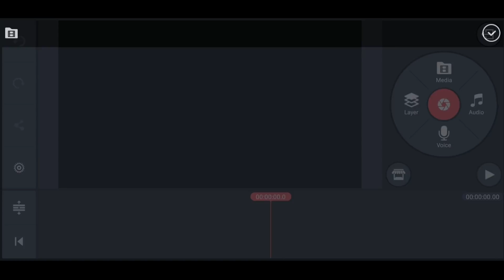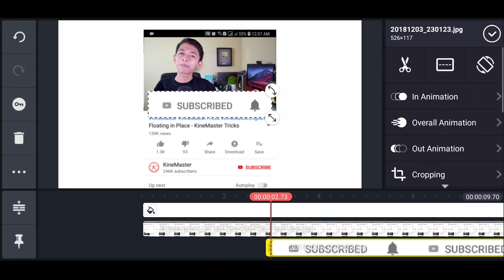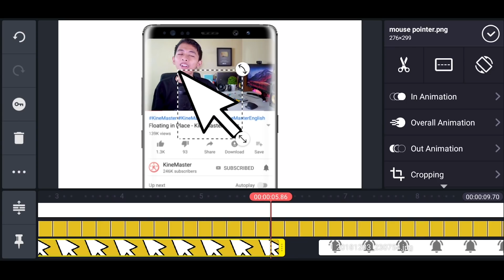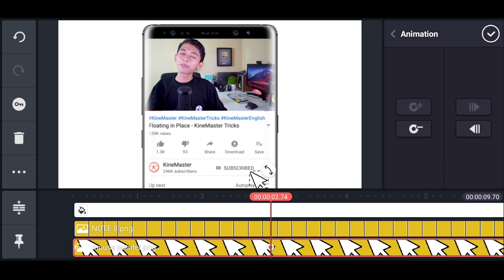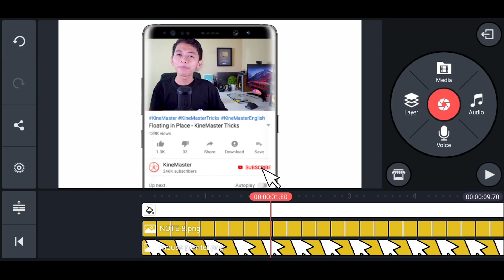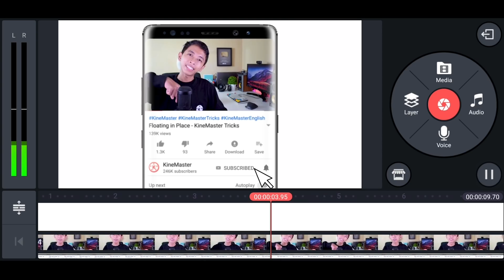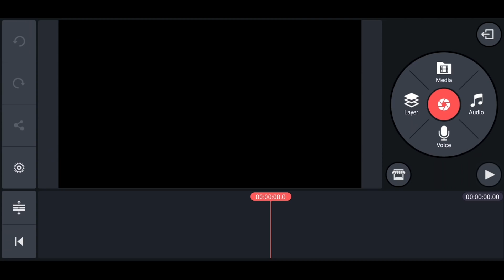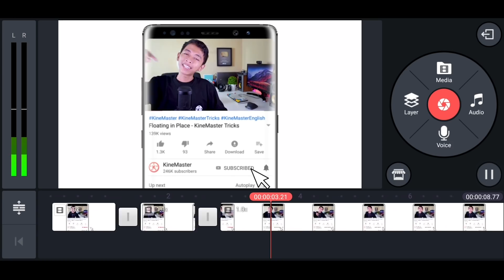Like, Comment, Subscribe by Bang Tutorial